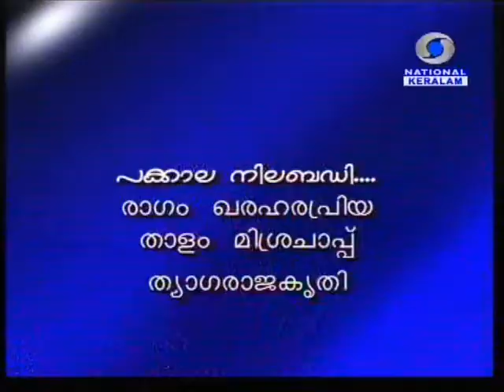V V Suresh Violin Kharaharapriya Pakkala nilabadi Misrachapu Thyagarajar